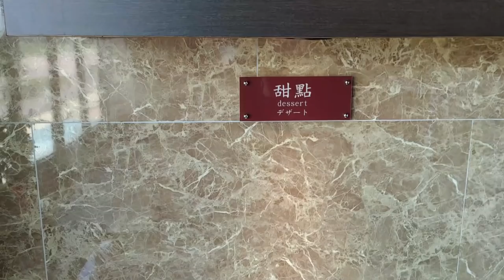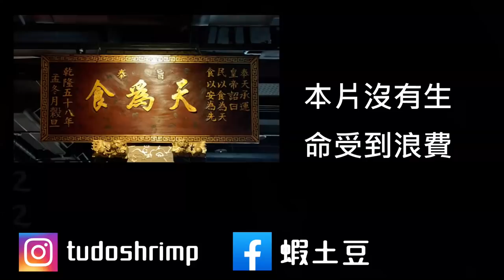504元的老四川獨享麻辣鍋吃到飽，這是我第一次體驗到什麼叫做茶來伸手飯來張口的服務｜吃48盤｜海鮮｜火鍋｜川味｜我要成為大胃王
台中市梧棲區臺灣大道十段168號

瑪莎拉蒂